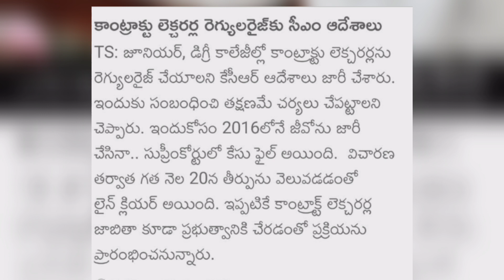కాంట్రాక్టు లెక్చరర్లు రెగ్యులరైజ్ సీఎం ఆదేశాలు